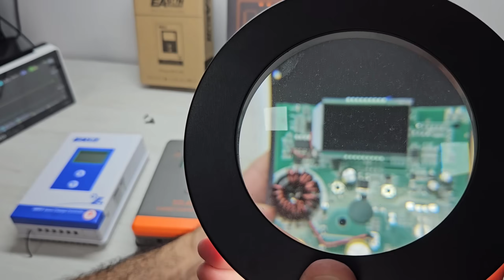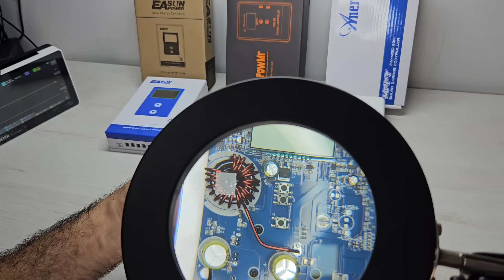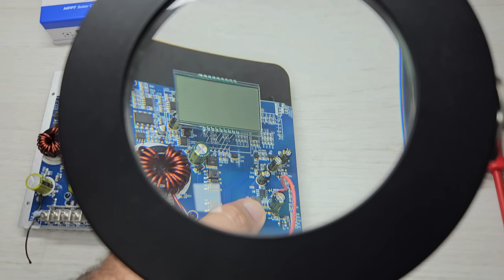POR DENTRO Os MPPTs mais Baratos do Aliexpress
Comparação Técnica das placas internas dos MPPTS mais baratos do Aliexpress para Energia Solar MPPT EASUN 20 A 40A
ESTOQUE NO BRASIL E ZERO TAXAS:
4000/8000w LVYUAN 110v - (Entrada 12/24V)
4000/8000w LVYUAN 220v
4000/8000w LVYUAN 110v

LIFEPO4 163AH NO BRASIL ZERO TAXAS
4 LIFEPO4 52AH CHINA KINGBO

Controladores de carga MPPT ESTOQUE NO BRASIL (zero taxas):
MPPT BLUE 60A
MPPT 60A NEWPOW
MPPT HX CONTROLER 60A E 80A
HXCONTROLE new 60A E 80A
MPPT 60A POWMr

BALANCEADOR DE BATERIAS Digital HT-10C no BRASIL
Alicate Amperímetro DC 600A mede pico